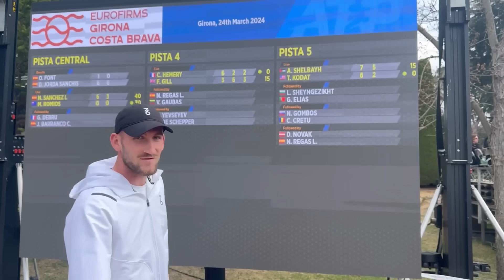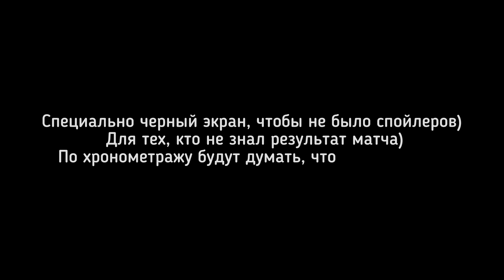Сыграл Матч Против экс 57 Ракетки МИРА!!! ATP Challenger CH100 Girona Spain 🇪🇸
🗞️ TBN NEWS новостной паблик резидентов канала, а также трансляции их матчей

💎 TBN VIP Приватное Теннисное Сообщество с резидентами и игроками ATP и WTA

🎥 TBN LIVE группа в VK с прямыми трансляциями всех матчей ATP и WTA